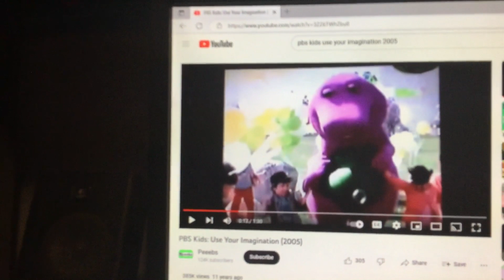Barney & Friends PBS